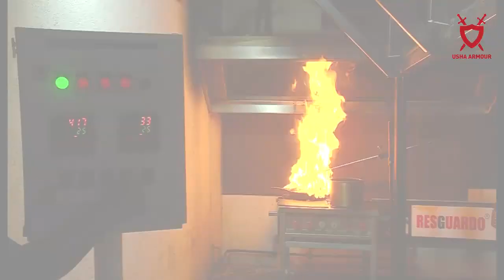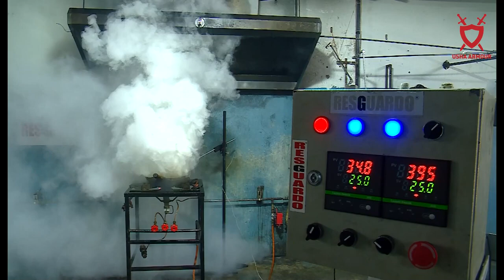UL Listed Kitchen Fire Suppression System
In order to avoid fire accidents we generally keep all hot works such as welding, grinding, cutting etc... Away from our work /living areas infect we do not even allow smoking in most of the areas.
However, we cannot avoid work involving heat in a kitchen in a hospital or a hotel or a shopping mall, a software park, office building, or for that matter a school. The other challenge we face is that in order to make cooking fast and to ensure high speed delivery the kitchen operative temperatures as well as pressure is increased to very high levels.
The most disastrous thing that can happen in a commercial kitchen is the occurrence of a fire accident with the oil catching fire in the hot cooking oil pans or deep fat fryers, where conventional Co2 or dry chemical powder extinguishers are rendered ineffective. However, this type of kitchen fire can be put off in seconds by kitchen fire suppression systems which automatically spray wet chemical agents which saponify the hot oil and also cool down the surrounding hot surface preventing the feared re-ignition.
DIFFERENT CAPACITIES:
7.5 ltrs with 3 flow points
12.5 ltrs with 5 flow points
17.5 ltrs with 7 flow points
22.5 ltrs with 9 flow points
27.5 ltrs with 11 flow points